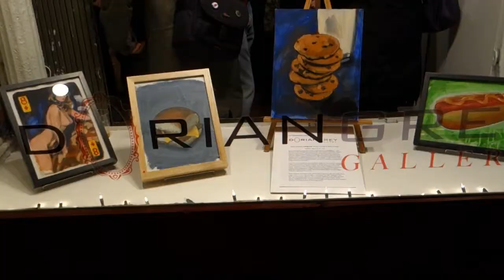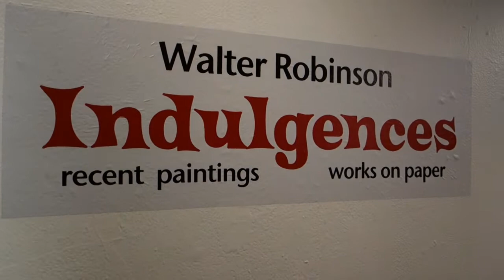Walter Robinson "Indulgences" at DORIAN GREY GALLERY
As one of the most influential artist and art critics of the East Village scene, writing for the East Village Eye, and Art in America, it is an over due indulgence for local art lovers to be privileged with this exhibition by Walter Robinson.  "Indulgences" presents small scale paintings and works on paper.  Robinson's theme's, food and single or accompanied young women, are presented as objects of desire, yet without cynicism.  There is an understated wholesomeness to many of these works that bespeaks their origins within an uncorrupted American Dream.  A musical introduction by AKIL thenewyorkunderground.com was captured live, March 8, 2013 on the Grand Central to Time Square shuttle.